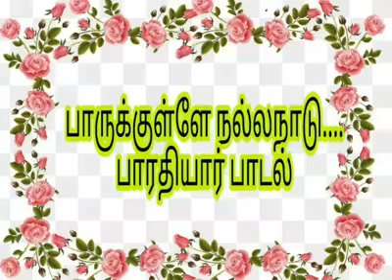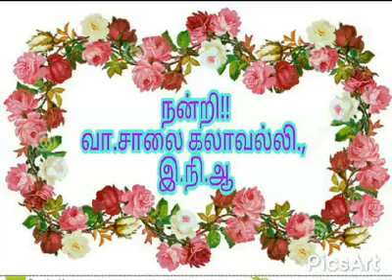சுதந்ரி ரதின சிறப்புப் பாடல் - பாருக்குள்ளே நல்லநாடு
Video from சாலைகலாவல்லி |Muthamil ICT Bhasi G you tube channel